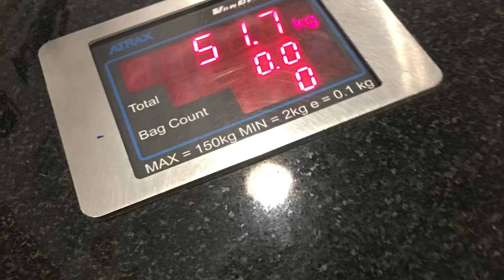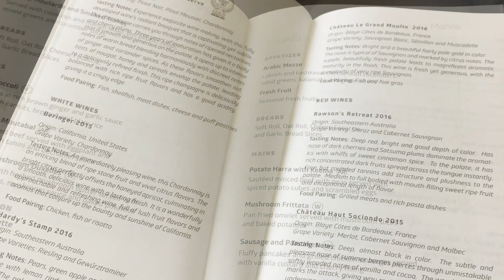Philippine Airlines (Kuwait to Manila)